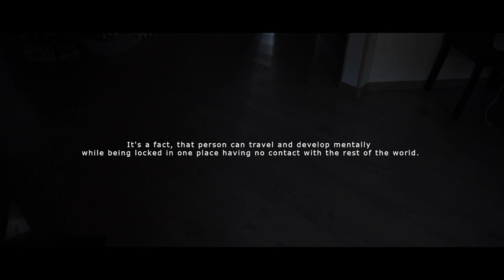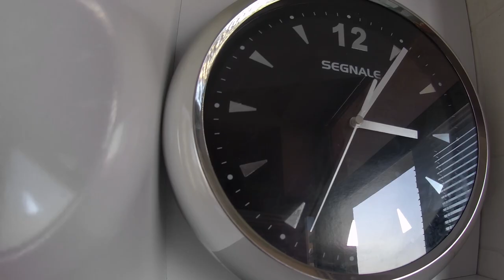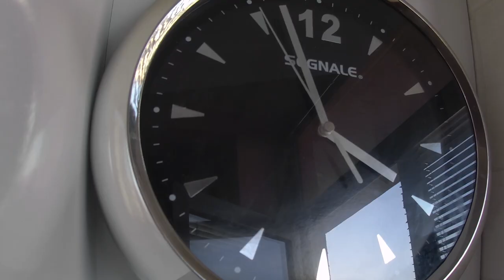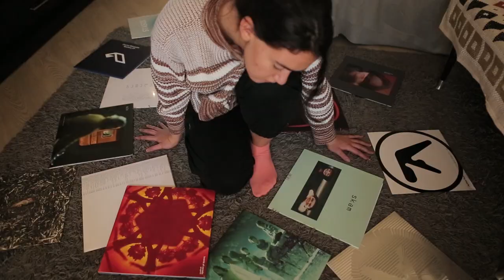Anushka Chkheidze - Move, Move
Video by Tsisia Rostiashvili, Saba Shengelia, Anushka Chkheidze, Giorgi Mikeladze

Music composed and produced by Anushka Chkheidze

Mix and Master - Giorgi Koridze

Music Taken from CES010 Anushka Chkheidze - Move 20-21